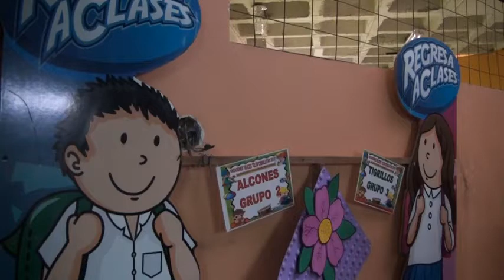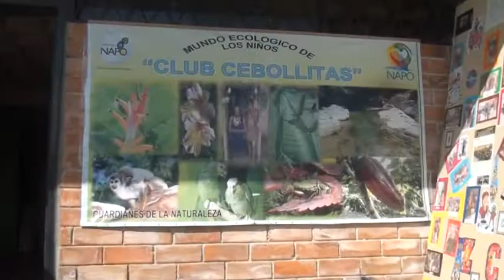VACACIONES FELICES - ALLY TV NAPO